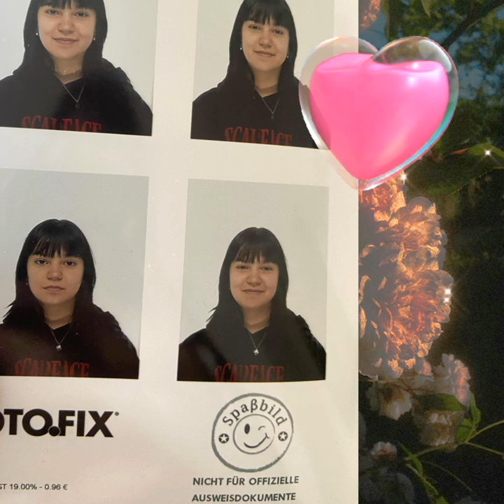thanks - none of us will make it, the bus already left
slightly undercooked in a toaster oven by lanz on garageband with sash‘s positive spirit